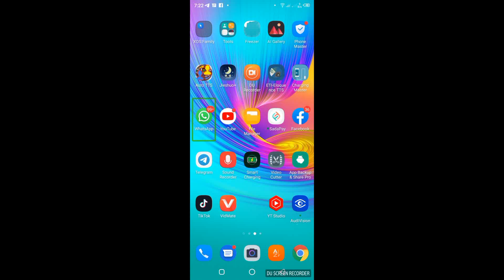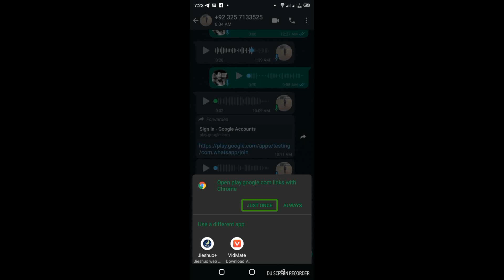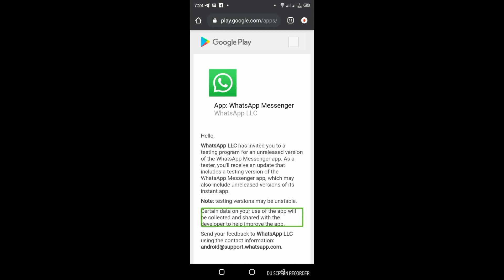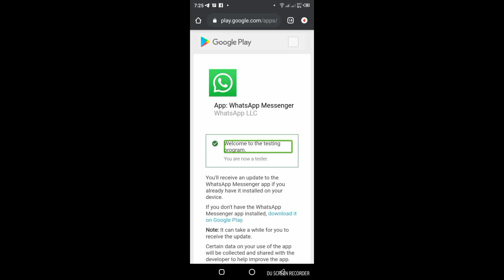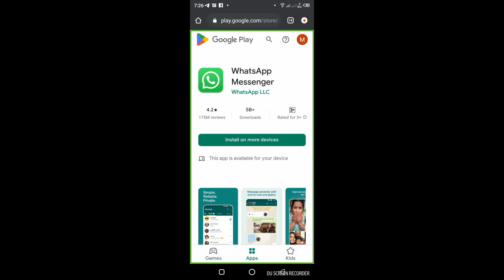Join whatsapp beta version WhatsApp ka beta version kaise join Karen 2023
Assalam walekum doston aaj ki video ke andar Maine bataya hai ki ham log kaise WhatsApp ka beta version join kar sakte hain doston hamare channel ko subscribe Karen aur notification BEL icon per jarur press Karen video acchi lagti hai like Karen Apne doston ko share Karen join whatsapp beta varjan link